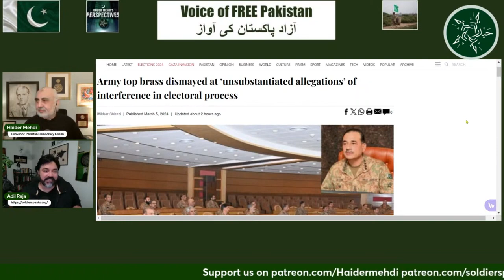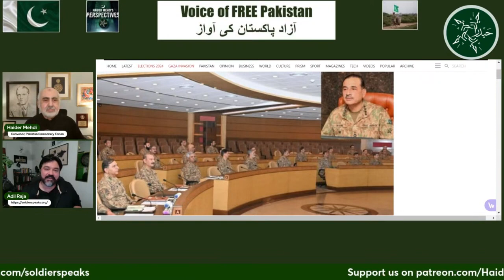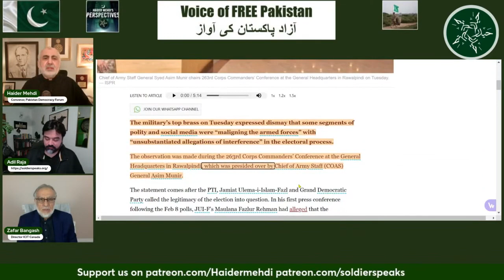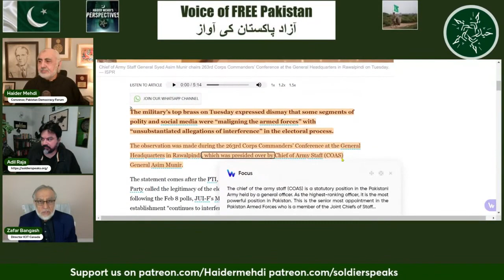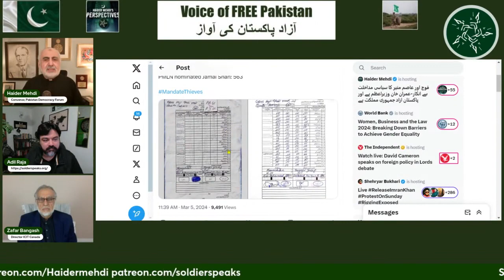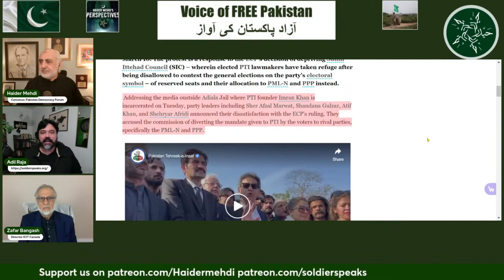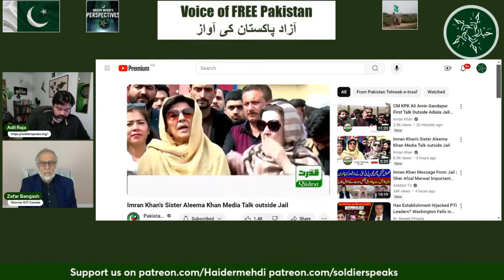عاصم منیر حکومت میں مداخلت سے بھاگ رہا ہے.کیا عمران خان وزیر آعظم ہے اورپاکستان آزاد جمہوری مملکت ہے